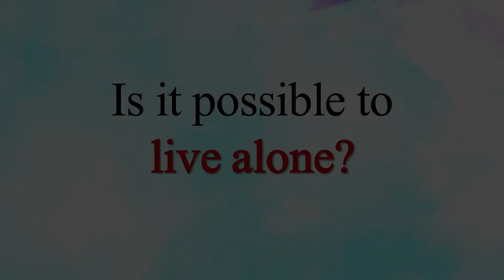We are all born married || Acharya Prashant (2016)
Context:
~ We are all born married
~ How to make a relationship healthy?
~ What is attachment?
~ Is marriege is really necessary?